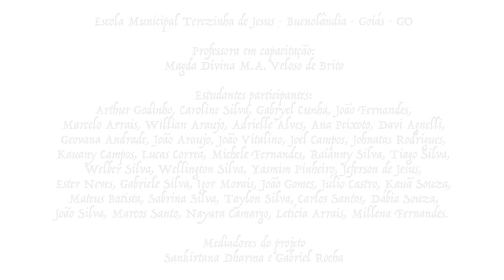E. M. Terezinha de Jesus Rocha – Montagem na Câmera 02 (ID Goyaz)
Dispositivo "Montagem na Câmera" do Inventar com a Diferença - estudantes da Escola Municipal Terezinha de Jesus Rocha (Distrito de Buenolândia - Goiás). Gravado em 25 de maio de 2017. Professora: Magda Marcelino Alves. Mediadores: Sankirtana Dharma (IFG) e Gabriel Stone (IFG).